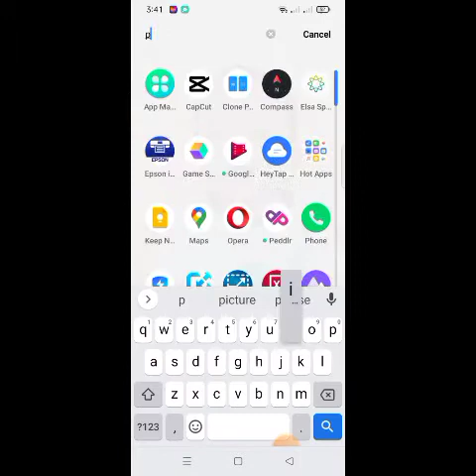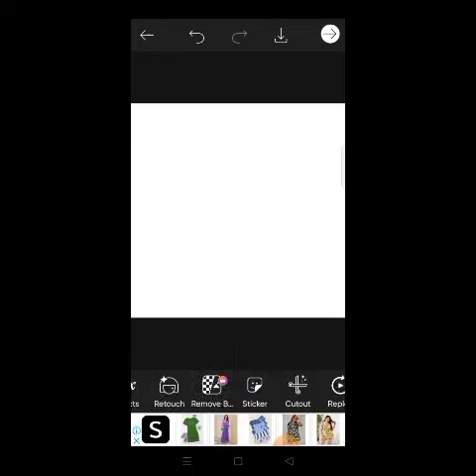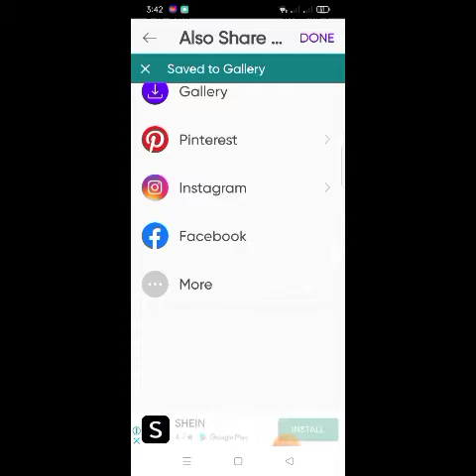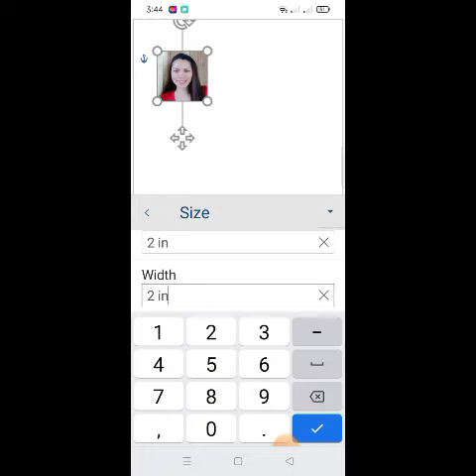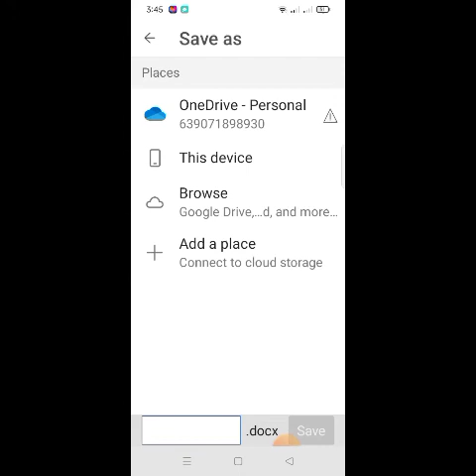PAANO MAG-EDIT NG 2X2 ID PICTURE SA MICROSOFT WORD GAMIT ANG ANDROID CELLHONE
Hello Guys itong tutorial na ito ay ituturo ko sa into kung paano MAG-EDIT NG 2x2 picture GAMIT Ang WORD sa CELLPHONE sa mga parehas Kong walang pambili ng COMPUTER O LAPTOP  nagpapasalamat ako at mayroong magandang application na ganito.